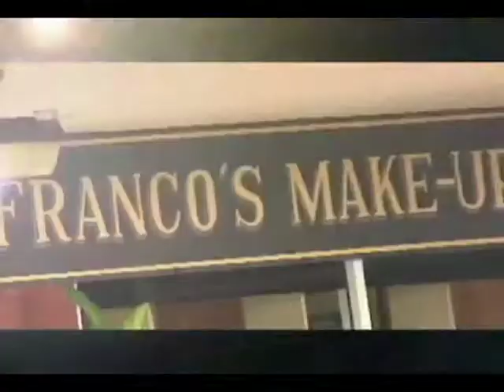Franco's Makeup Academy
Welcome to Franco's Makeup Academy
Come and learn the secrets of professional make-up